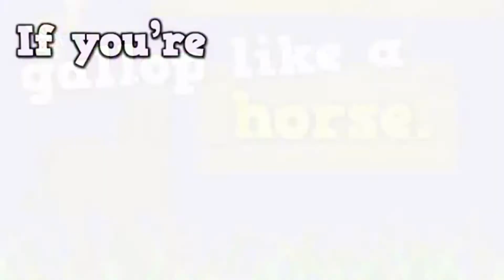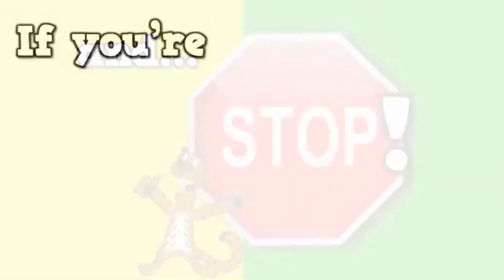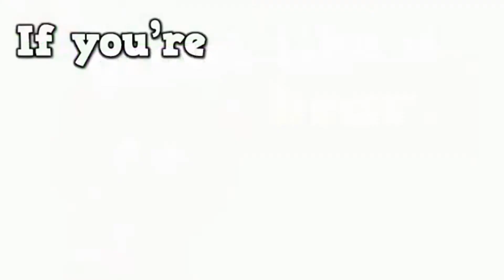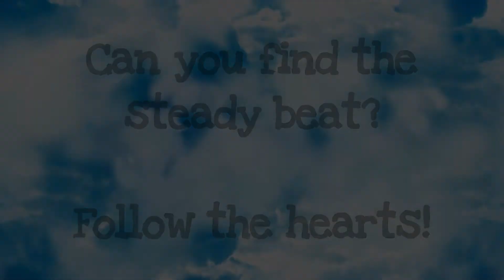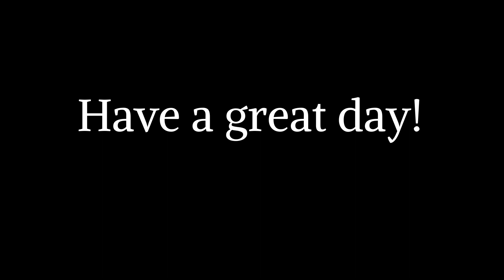carnival of the animals sub